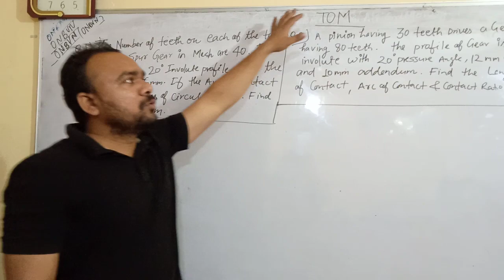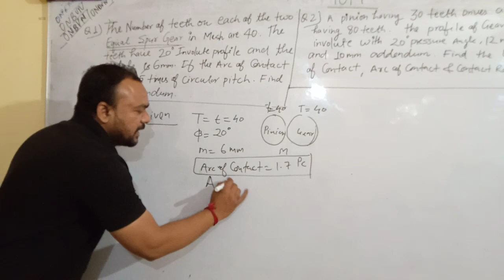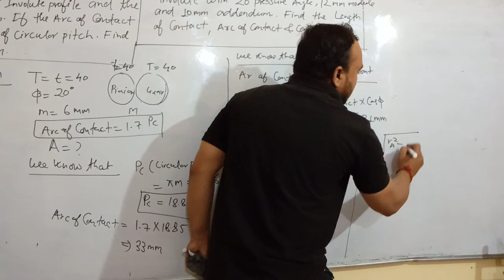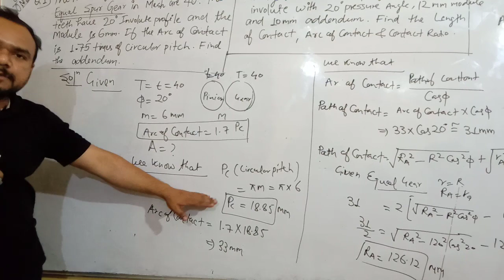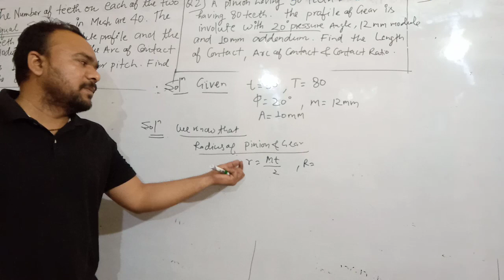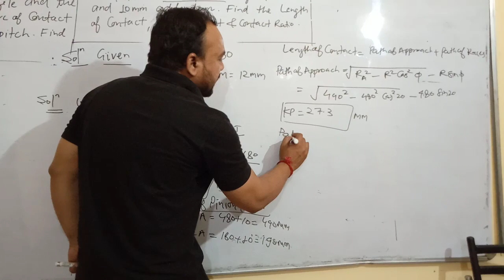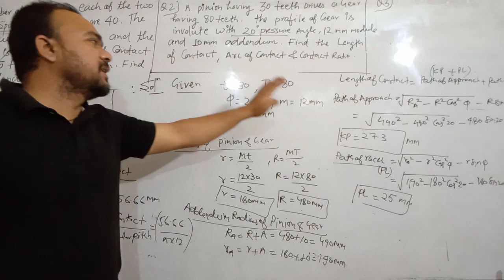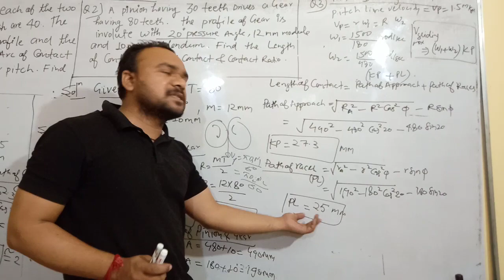Subject-Tom topic - problem Based on length of contact , arc of contact , addendum, contact ratio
TOM ( GEAR PROBLEM)